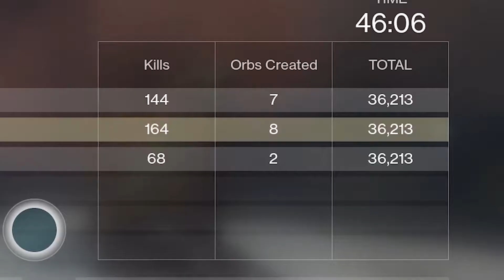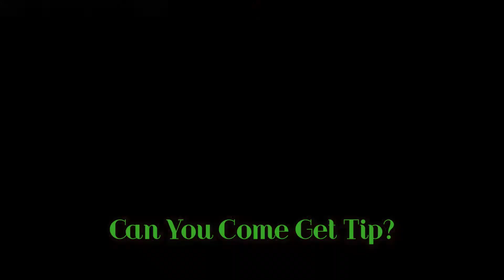How NOT to Destiny 2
Oh Dang... We suck at this game, but we love it nonetheless

We are all Royalty